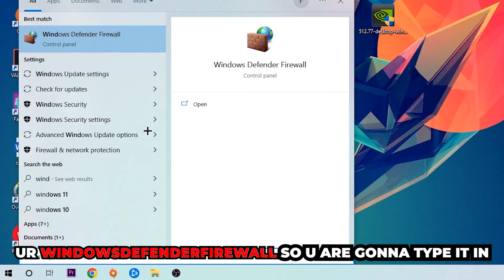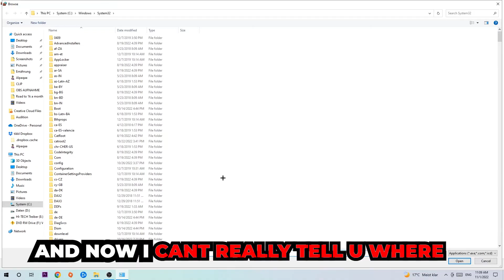Battlefront 2 – How to Fix Black Screen & Stuck on Loading Screen